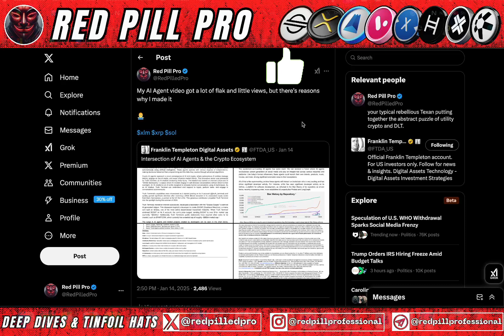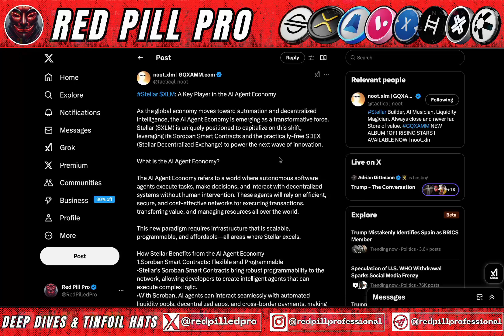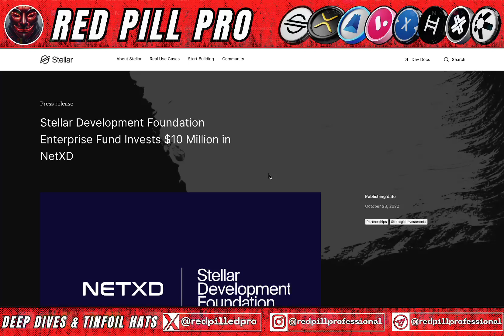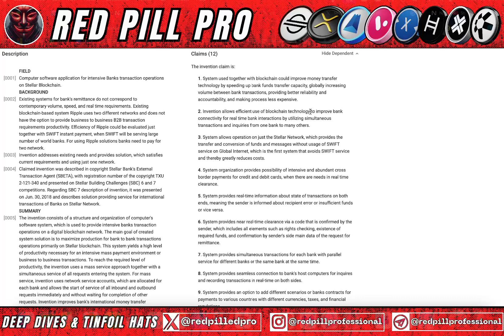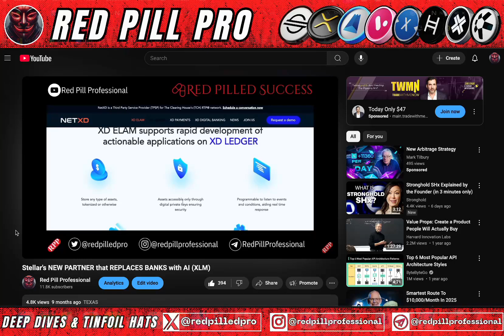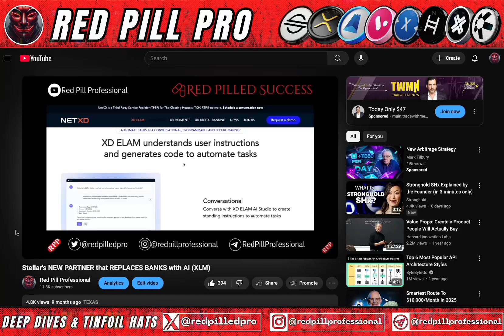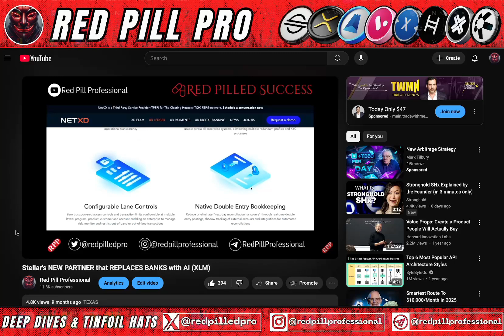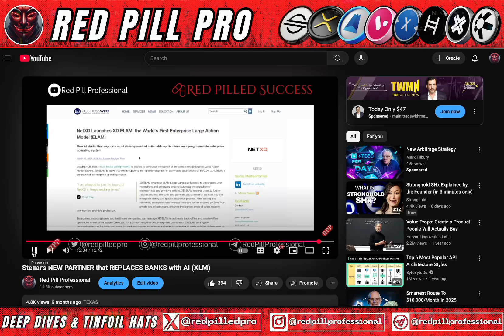XLM: BRINGING AI & AI AGENTS TO BANKS (XRP/SHx/Velo/FLR)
Is Stellar (XLM) leading the charge in integrating AI and AI agents into the banking system? In this video, we explore how Stellar, along with XRP, Stronghold (SHx), Velo, and Flare (FLR), is creating a seamless fusion of blockchain technology and artificial intelligence to revolutionize banking. 🚀

Key topics covered:

🔹 AI Agents in Banking: Discover how AI-driven smart agents are being built on Stellar’s network to handle automated payments, fraud detection, and financial decision-making with unparalleled efficiency.
🔹 Stellar’s Role: Learn how Stellar’s secure, scalable, and low-cost network is the ideal infrastructure for deploying AI-driven financial tools to banks and payment providers.
🔹 SHx and Velo’s Contributions: Explore how Stronghold (SHx) provides payment rails and banking solutions, while Velo’s tokenized credit network accelerates cross-border AI integration.
🔹 Flare (FLR) and XRP Synergy: See how Flare and XRP complement Stellar by offering interoperability and smart contract capabilities for building AI ecosystems.
🔹 The Bigger Picture: How Stellar is positioning itself at the forefront of the AI revolution in banking, creating tools for institutions to stay ahead in the evolving financial landscape.

With Stellar and its partners at the helm, banks could soon use AI agents to process transactions, analyze risks, and deliver personalized financial services—all powered by blockchain.